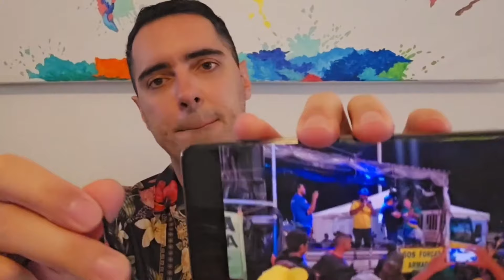PÂNlC0 DE NlK0LAS COM PRlSÃO DE B0LSONARO!! PGR AVANÇA PRA ENJAULAR ZÉ TROVÃO!! ACABOU PRA ELES!!